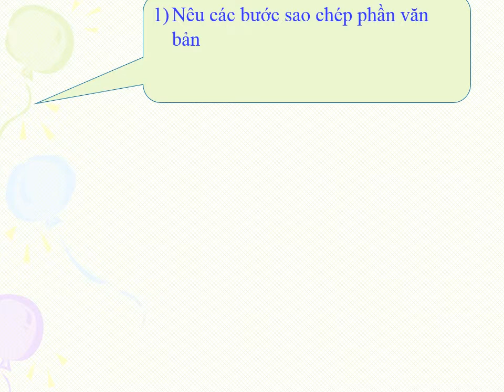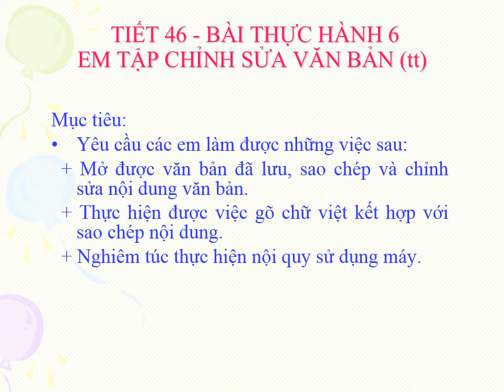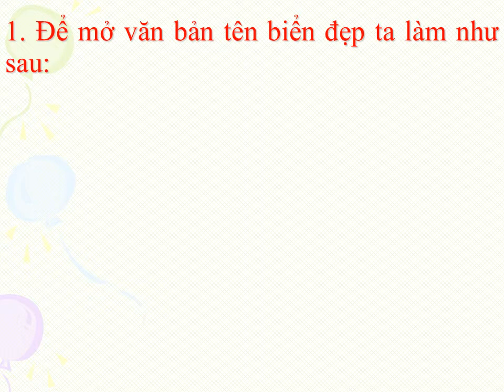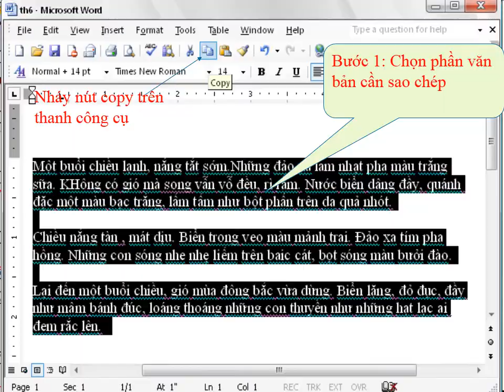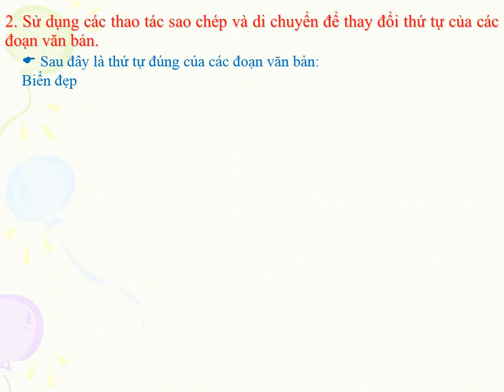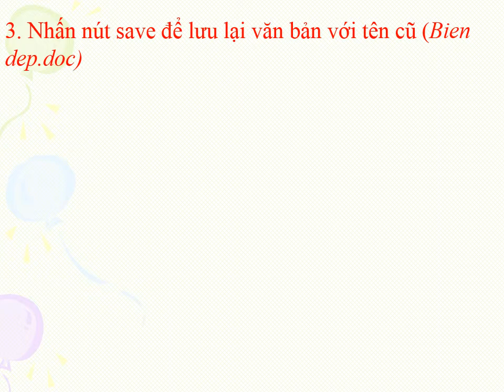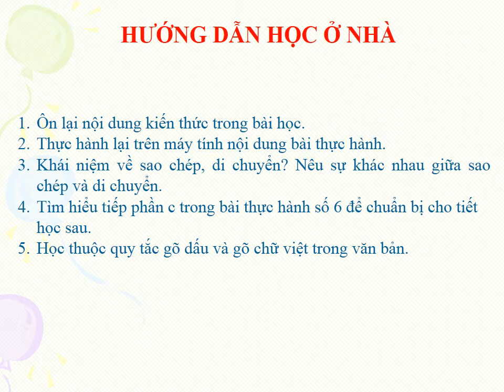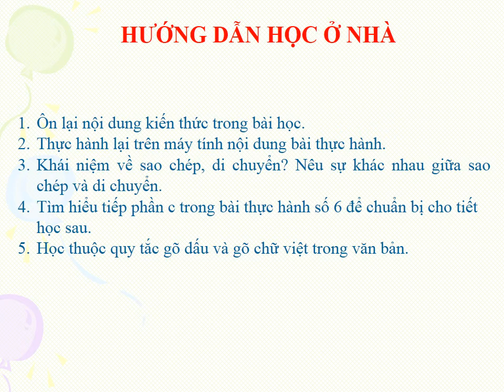Tin học 6: Tiết 46 - bài th6 (t2)